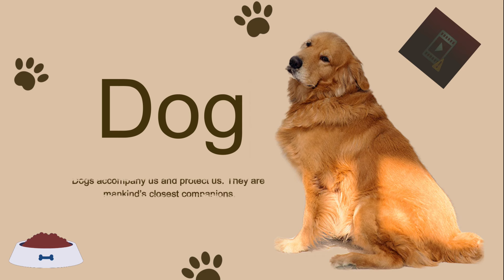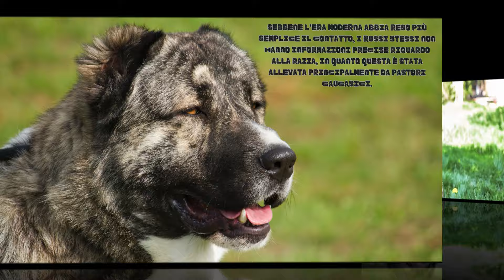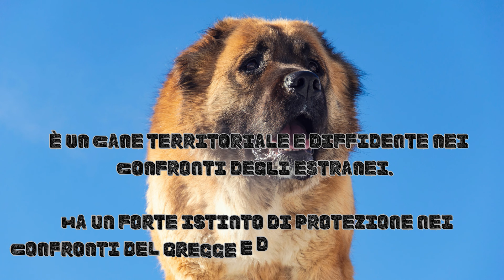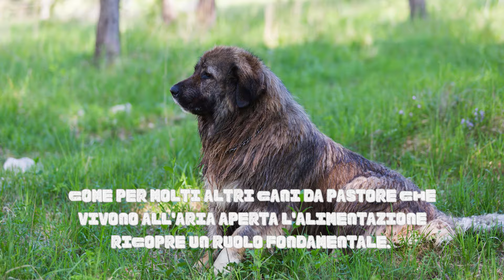Guida completa al pastore del Caucaso, caratteristiche, cure eb addestramento in Italiano!